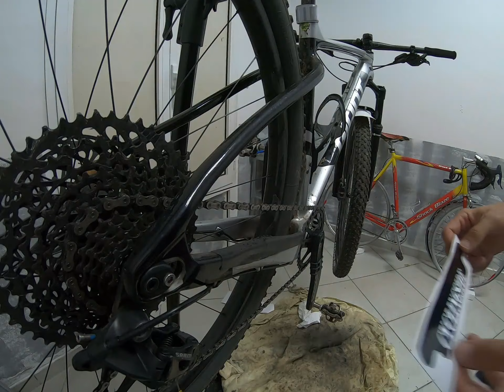Frame protector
savjet prije ljepljenja; pazite s čime čistite podlogu na koju ćete ljepiti, npr staro ljepilo skinuo sam s WD-40 odmašćivaćem, ALI to sredstvo se mora isprati, ja sam ga isprao MUC-OFF sredstvom za čišćenje i posušio sve papirnatim ubrusima.